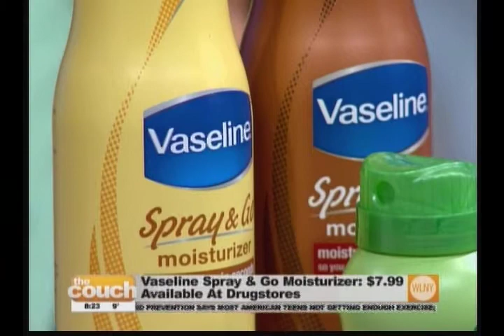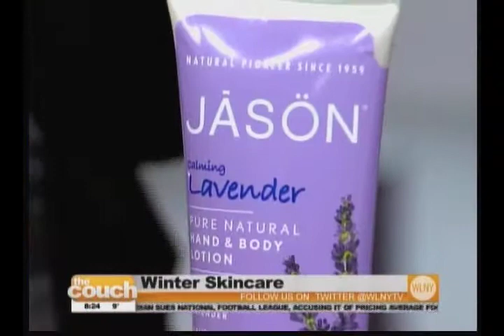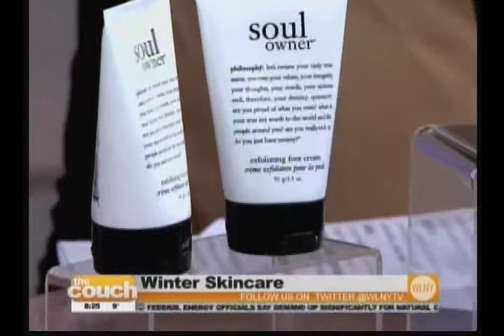Winter Skincare, The Couch WLNY/CBS NY